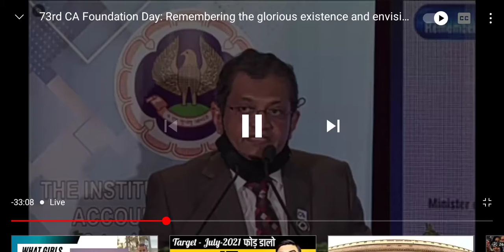Two good news on CA Day 2021 || Fee waiver for all 3 level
On its 73rd Foundation Day, today on 1st July 2021, The Institute of Chartered Accountants of India waives course fees of those Foundation, Intermediate and Final CA students who lost any of their parents due to Covid19. For detailed information notifications will be issued.